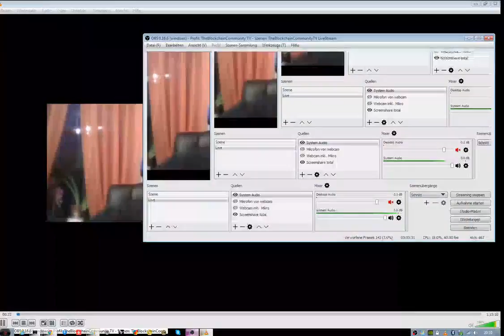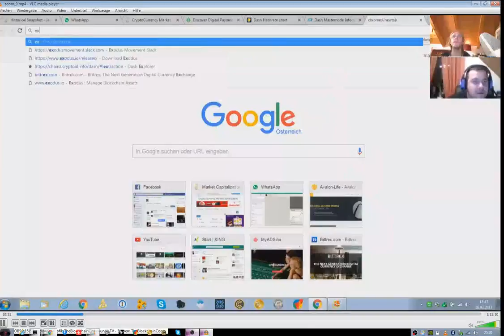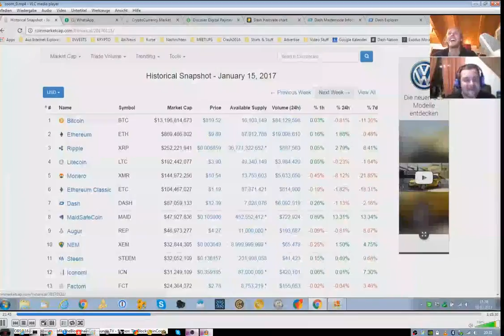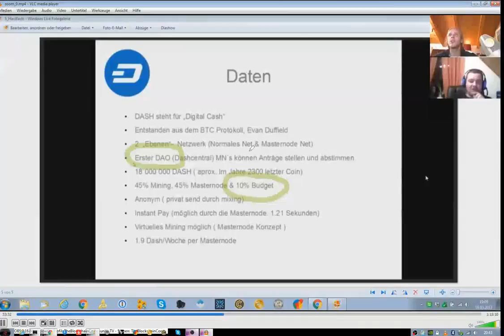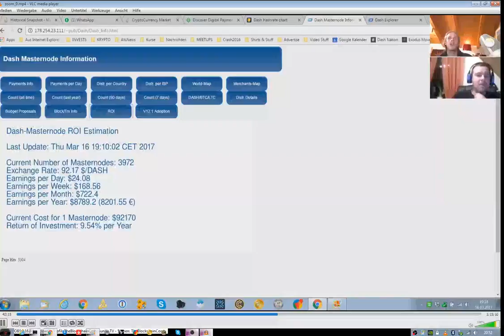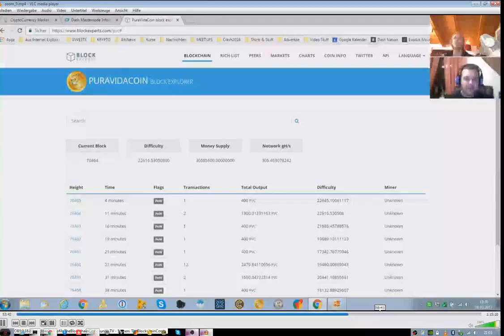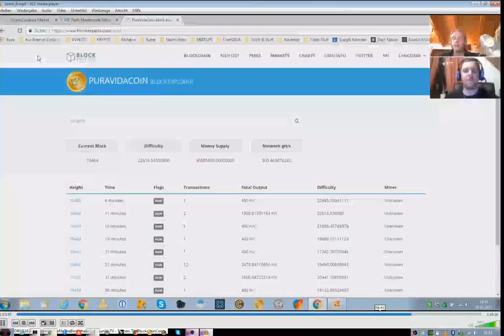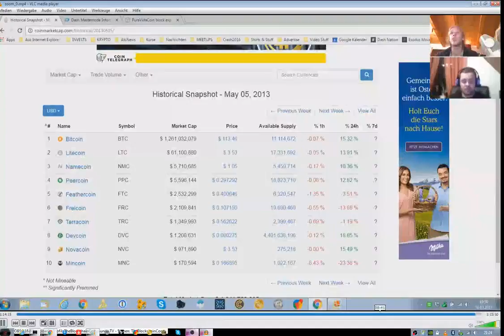TheBlockchainCommunityTV Lovestream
Highlight´s im März bei Dash, Bitcoin und Pura Vida und Avalon